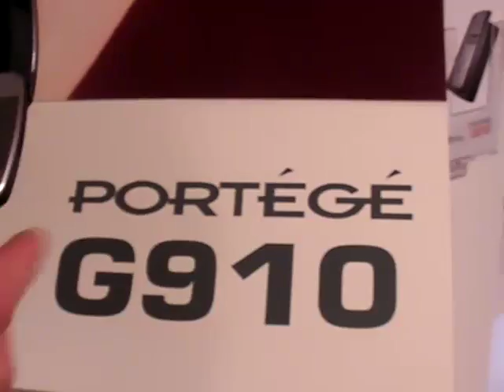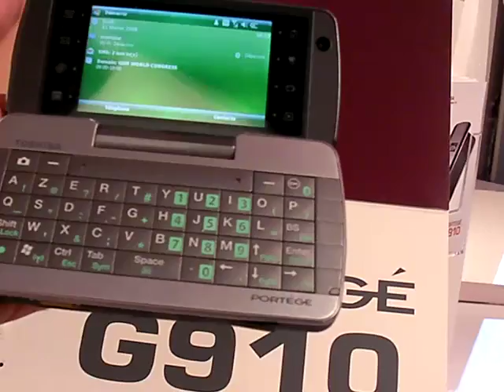Toshiba Portégé G910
Denis Germain, DG de Toshiba mobile France, présente le Portégé G910